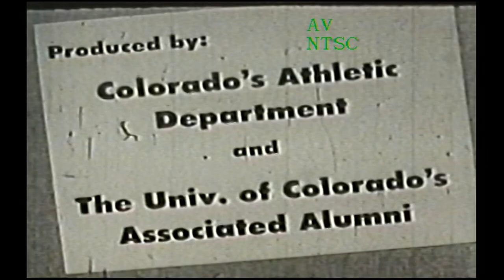1951 Colorado vs. Mizzou (All 22)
The coaches film for the Colorado vs. Missouri game in 1951.